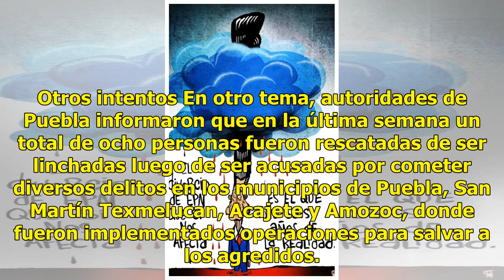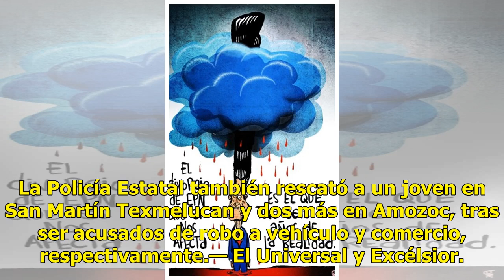Morelos y Puebla con agresiones en varios poblados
Casi linchan a diez sujetos MORELOS.— Dos sujetos que presuntamente intentaron extorsionar a un comerciante del mercado en Cuernavaca, fueron retenidos y golpeados por un grupo de vecinos de la zona. Ayer a las 13 horas, los vendedores informaron que los dos sujetos que retuvieron habían exigido din...